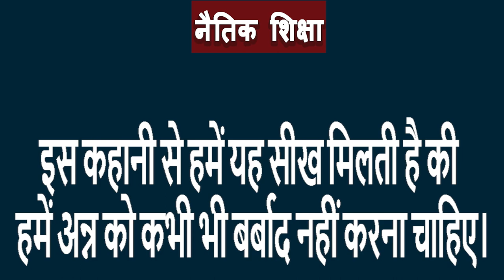|| अन्न का अपमान || SHORT STORY || WATCH THIS VIDEO || KRANTI ODISHA ||